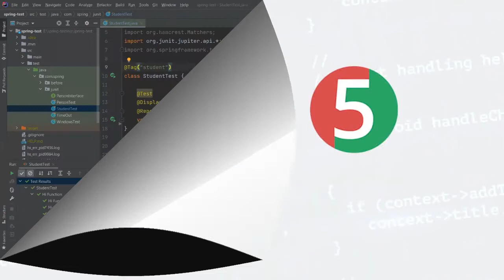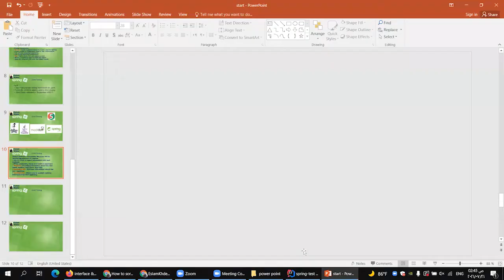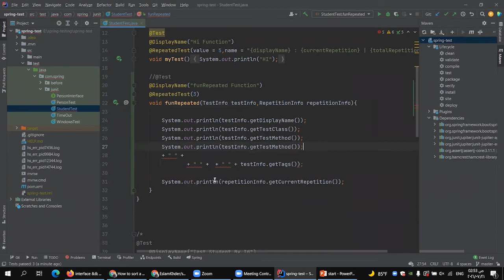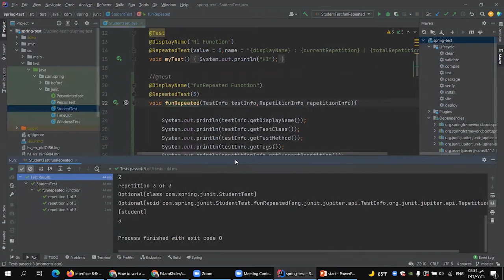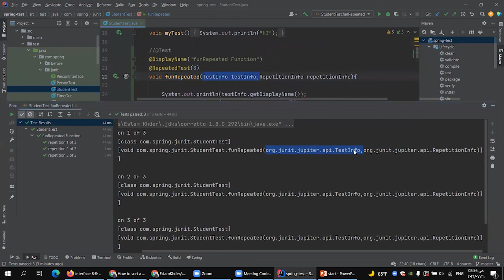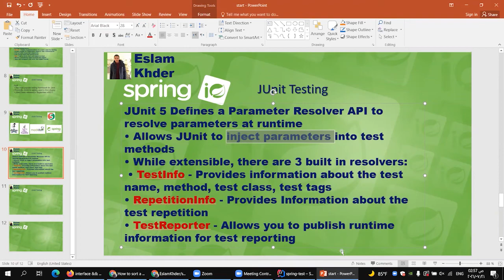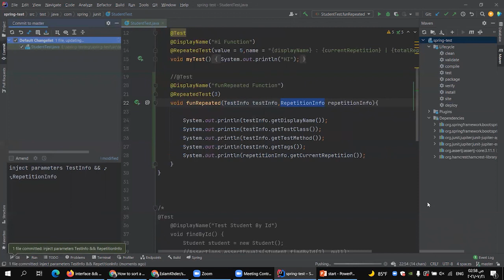inject parameters TestInfo && RepetitionInfo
للاستفسار :
JUnit
"Junit" redirects here. For the Egyptian goddess, see Iunit.
JUnit
Developer(s) Kent Beck, Erich Gamma, David Saff, Kris Vasudevan
Stable release
5.7.1 / February 4, 2021; 4 months ago[1]
Repository
Edit this at Wikidata
Written in Java
Operating system Cross-platform
Type Unit testing tool
License Eclipse Public License 2.0[2] (relicensed previously)
JUnit is a unit testing framework for the Java programming language. JUnit has been important in the development of test-driven development, and is one of a family of unit testing frameworks which is collectively known as xUnit that originated with SUnit.

JUnit is linked as a JAR at compile-time. The latest version of the framework, JUnit 5, resides under package org.junit.jupiter. Previous versions JUnit 4 and JUnit 3 were under packages org.junit and junit.framework, respectively.

A research survey performed in 2013 across 10,000 Java projects hosted on GitHub found that JUnit (in a tie with slf4j-api), was the most commonly included external library. Each library was used by 30.7% of projects.[3]

Contents
1 Example of JUnit test fixture
2 Previous versions of JUnit
3 See also
4 References
5 External links
Example of JUnit test fixture
A JUnit test fixture is a Java object. Test methods must be annotated by the @Test annotation. If the situation requires it,[4] it is also possible to define a method to execute before (or after) each (or all) of the test methods with the @BeforeEach (or @AfterEach) and @BeforeAll (or @AfterAll) annotations.[5]

import org.junit.jupiter.api.*;

public class FoobarTest {
    public static void setUpClass() throws Exception {
        // Code executed before the first test method

    public void setUp() throws Exception {
        // Code executed before each test

    public void oneThing() {
        // Code that tests one thing

    public void anotherThing() {
        // Code that tests another thing

    public void somethingElse() {
        // Code that tests something else

    public void tearDown() throws Exception {
        // Code executed after each test

    public static void tearDownClass() throws Exception {
        // Code executed after the last test method
Previous versions of JUnit
As a side effect of its wide use, previous versions of JUnit remain popular, with JUnit 4 having over a 100,000 usages by other software components on the Maven central repository.[6]

In JUnit 4, the annotations for test execution callbacks were @BeforeClass, @Before, @After, and @AfterClass, as opposed to JUnit 5's @BeforeAll, @BeforeEach, @AfterEach, and @AfterAll.[5]

In JUnit 3, test fixtures had to inherit from junit.framework.TestCase.[7] Also, test methods had to be prefixed with 'test'.[8]

See also
 Free and open-source software portal
TestNG, another test framework for Java
Mock object, a technique used during unit testing
Mockito, a mocking library to assist in writing tests
EvoSuite, a tool to automatically generate JUnit tests
List of Java Frameworks
References
 "JUnit Releases". github.com. Retrieved 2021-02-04.
 "Change license to EPL v2.0". github.com. 7 September 2017. Retrieved 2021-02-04.
 "We Analyzed 30,000 GitHub Projects – Here Are The Top 100 Libraries in Java, JS and Ruby".
 Kent Beck. "Expensive Setup Smell". C2 Wiki. Retrieved 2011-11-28.
 "Writing Tests". junit.org. Retrieved 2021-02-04.
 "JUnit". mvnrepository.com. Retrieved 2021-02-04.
 Kent Beck; Erich Gamma. "JUnit Cookbook". junit.sourceforge.net. Retrieved 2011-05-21.
 Charles A. Sharp (August 2007). "Migrating from JUnit 3 to JUnit 4: Nothing But Good News". Object Computing, Inc. Retrieved 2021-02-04.
External links
JUnit Presentation
JUnit Tutorials
Categories: Cross-platform softwareExtreme programmingFree software programmed in Java (programming language)Java development toolsJava platformUnit testing frameworksSoftware using the Eclipse license